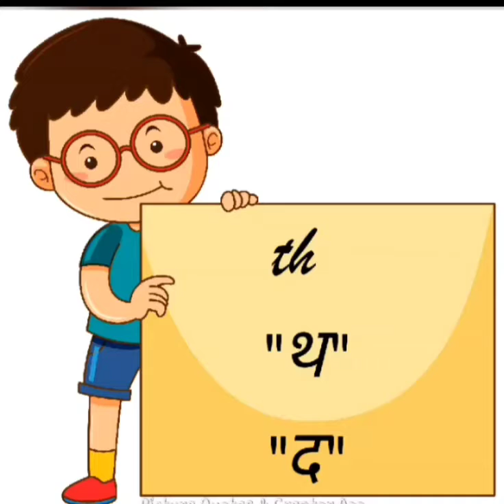WORDS WITH "th" SOUND: KINDERGARTEN